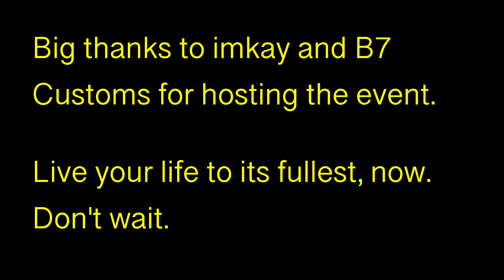Ducati Panigale V4SP meets Ninja H2. Imkay Bike meet. Maxwrist and Kilacam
Imkay bike meet somewhere not in this country.